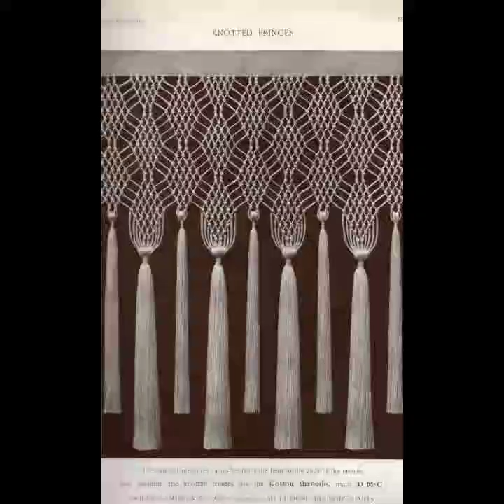Las mejores ideas de diseño de cortinas de crochet modernas y modernas